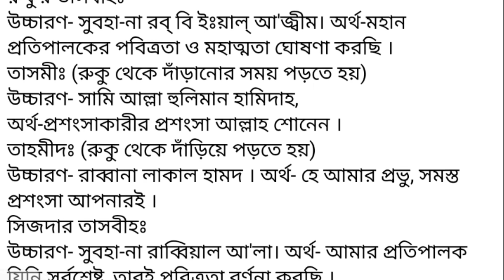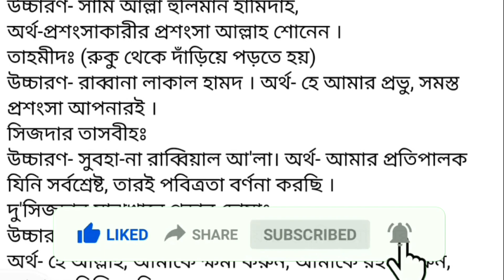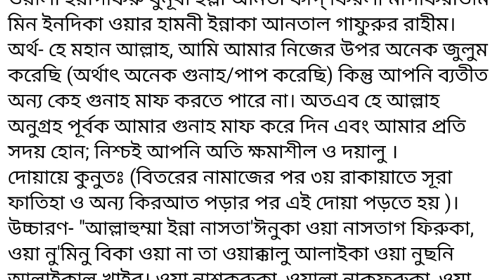নামাজের সব দোয়া শিখে নিন।নামাজের সমস্ত দোয়া|attahiyat|dua qunoot|দয়া মাসুরা dorud sorif bengali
আসসালামু আলাইকুম সুপ্রিয় দর্শক,
কুরআন শিক্ষা চ্যানেলে আপনাদের কে স্বাগত জানায়।
প্রিয় বন্ধুরা আশাকরি আল্লাহর রহমতে আপনারা সকলেই ভাল আছেন।
মহান আল্লাহর কাছে শুকরিয়া আদায় করছি তিনি আমাদের এই চ্যানেলটি একবার হলেও দেখার সুযোগ করে দিয়েছেন।
সব নবী রসূলই দাওয়াত, তাবলীগ, তালিম ও তারবিয়াতের কাজ করেছেন। যেহেতু নতুন নবী ও রসূল আর আসবেন না । তাই কিয়ামত পর্যন্ত দাওয়াত,তালিমে দ্বীনের কাজ আখেরি নবীর উম্মত তথা উম্মতে মুহাম্মদীকেই করে যেতে হবে।

ইসলামের কল্যানের বিষয়গুলো মানুষের দোরগোড়ায় পৌঁছে দেওয়াই হলো তাবলীগ । হাদিস শরীফে রসূল সাল্লাল্লাহু আলাইহি ওয়া সাল্লাম বলেন , তোমরা আমার পক্ষ হতে একটি আয়াত হলেও  পৌঁছে দাও।(জামে তিরমিযী)বিদায় হজ্জের ভাষণে মহানবী (সা:)এর সর্বশেষ বাক্য ছিল, তোমরা যারা উপস্থিত রয়েছ তারা যেন অনুপস্থিতদের কাছে পৌঁছে দাও। (ইবনে হিশাম) দাওয়াত তাবলীগের মূল  প্রতিপাদ্য বিষয় হলো সৎ কাজের আদেশ ও মন্দ কাজে নিষেধ করা।
কুরআন শিক্ষা সেই দাওয়াতের  ক্ষুদ্র অনলাইন মাধ্যম।
ধন্যবাদ